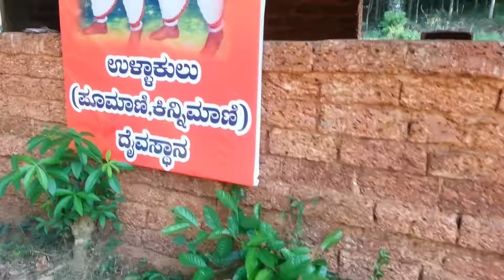kinnimani poomani daivasana padumale httpswww facebook comgroupsTHULUORIPUGA